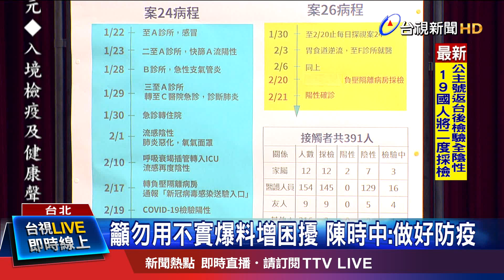怨兒沒病遭貼標籤 陳時中拿就醫資料回擊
昨天(21)為了要不要公開第24個確診病例，也就是北部60歲女性的所在地，衛福部長陳時中，槓上國民黨立委蔣萬安。今天(22日)陳時中也再次主動說明，他強調，地方政府都有掌握確診病例的活動軌跡，除非有沒辦法掌握的，才會考慮公開，不然公開這些資訊，只會造成社會恐慌。另外，被說是白牌車司機感染源的浙江台商的父親，在CALL IN節目上，抱怨自己兒子沒生病卻被貼標籤，陳時中也用健保就醫資料回擊，但也再次呼籲外界，別對確診者或接觸者，貼標籤，因為防疫期間，人人都有機會成為相關人物。